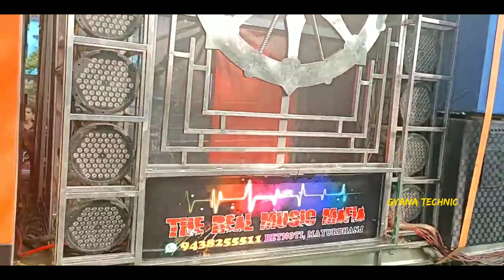DJ NEW PARI ANTIVIRUS !! SUPER HARD QUALITY BASS VIBRATION DJ SOUND !! DAY TIME MARRIAGE PROGRAM DJ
HI FRIENDS I'M GYANA WELCOME TO OUR CHANNELS TODAY TOPIC VIDEO